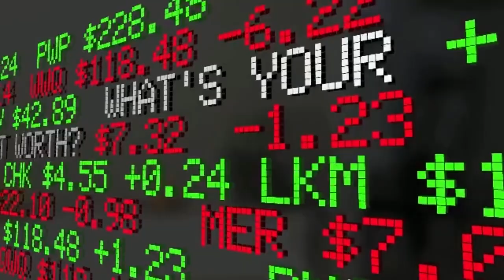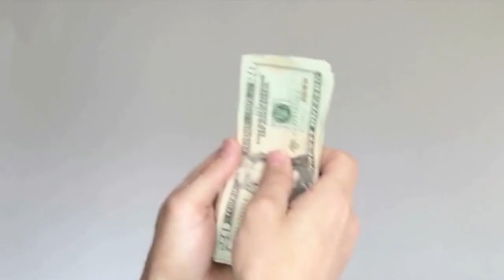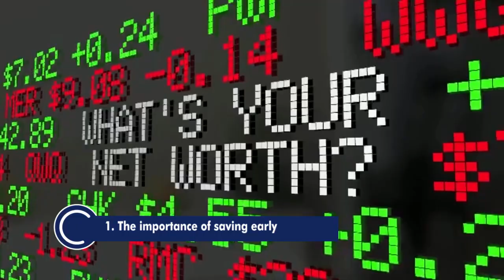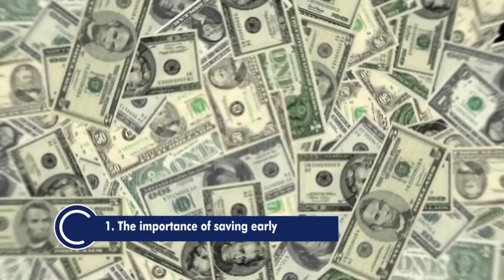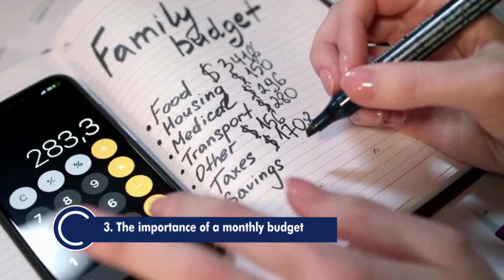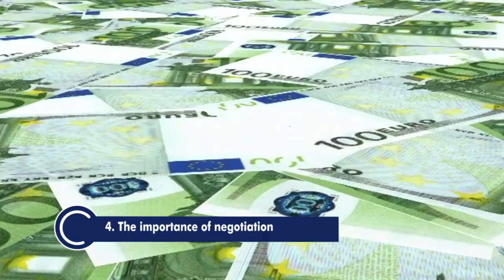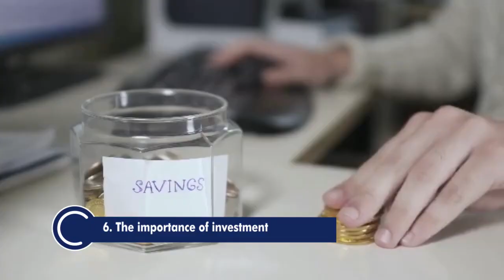7 Lessons People Learn Too Late About Money